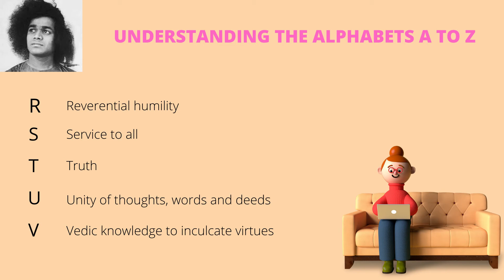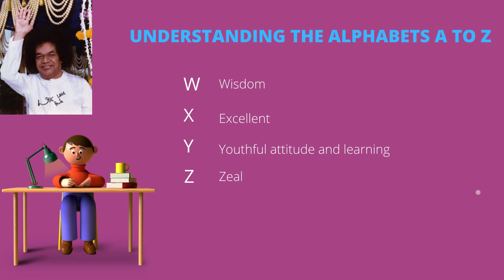Sathya Sai Baba Teachings from Alphabet A to Z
Sathya Sai Baba, our beloved Swami has given us so much in life that we cant measure. However a humble attempt is made which may help all of us remind ourselves of his divine teachings within the alphabets A to Z.
Om Shri Sai Ram